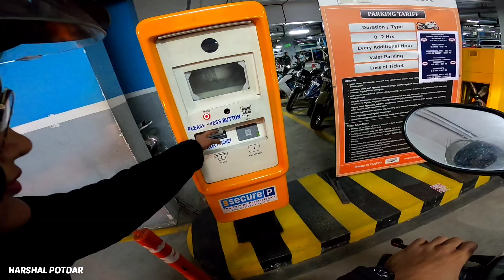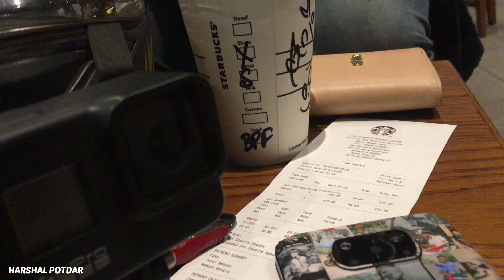A RAW DAILY OBSERVATIONS VIDEO🔥| STUPID BUS DRIVERS🤬 | VLOG-46 | HARSHAL POTDAR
**my setup**
GoPro HERO 8
GorillaPod
GoPro mic Adapter
Mavno Mic
RIDE SAFE.
TAKE CARE.
BeYou♥️
Peace:-)